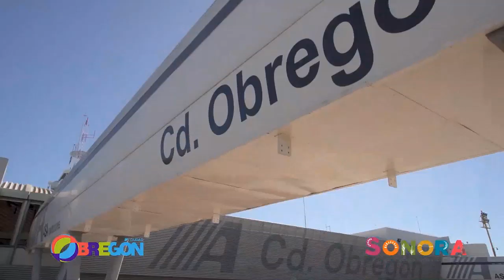Turismo - Cultura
Disfruta de la gastronomía, paisajes y cultura, en compañía del Conjunto Folklórico México, nos explica Lupita Humildad, Representante de la OCV de Ciudad Obregón Sonora en Jalisco.